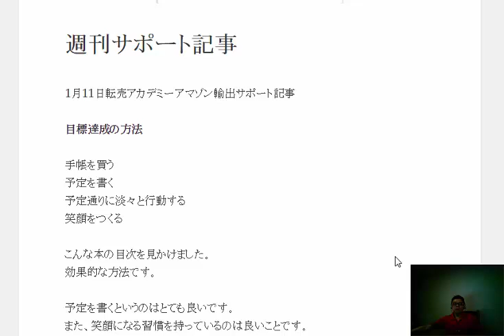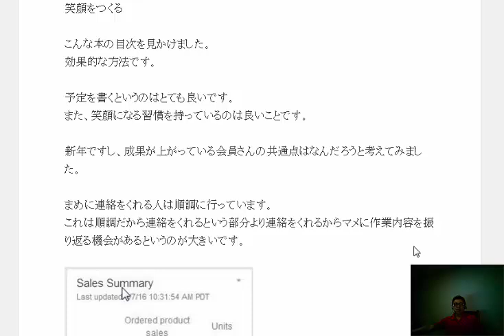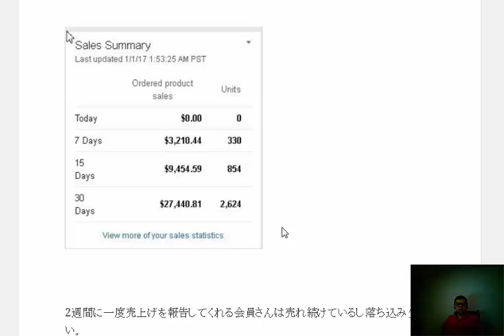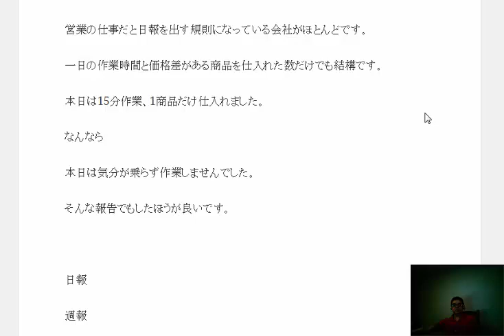目標達成の方法